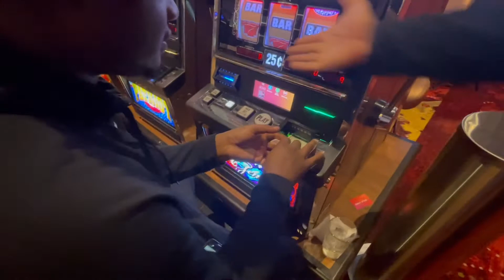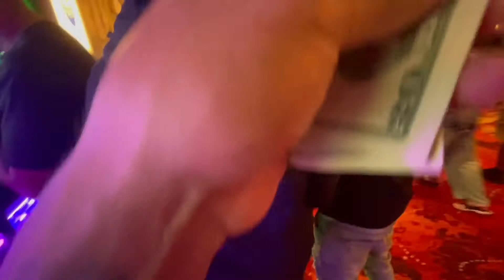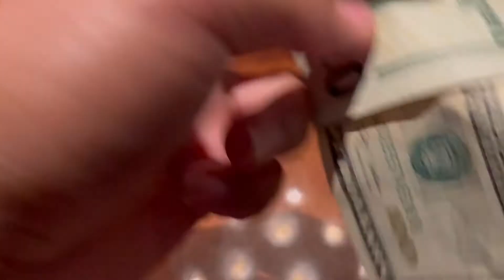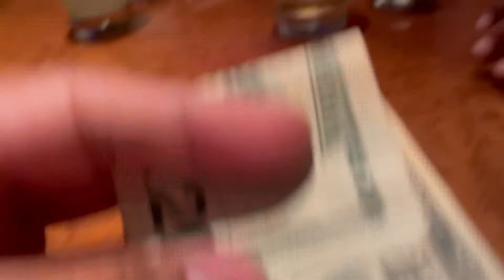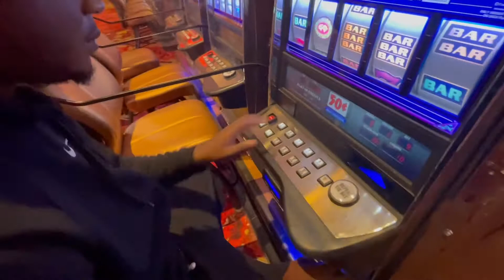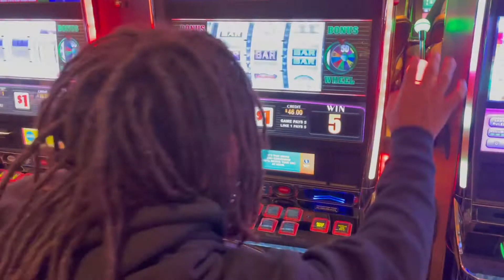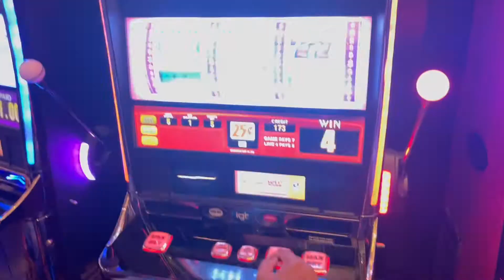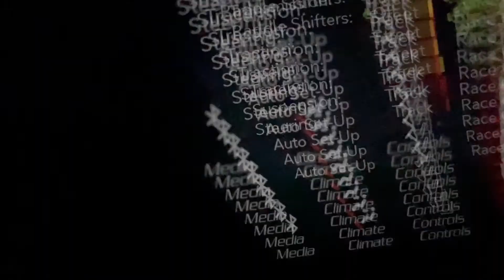We Lost $1000 Dollars In The Casino On Slot Machines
Had a night out with the boys at the casino trying to win some money and ate at the Hard Rock Cafe.